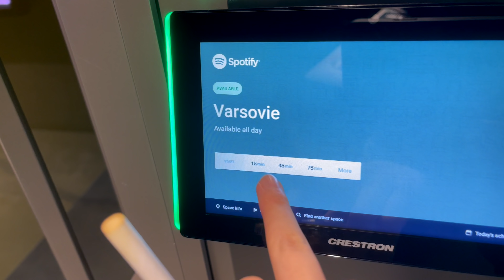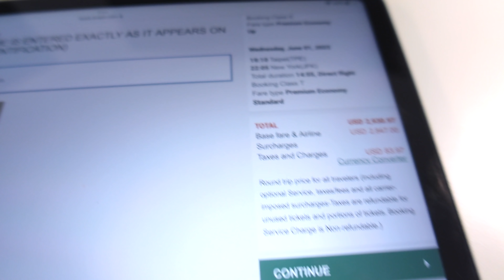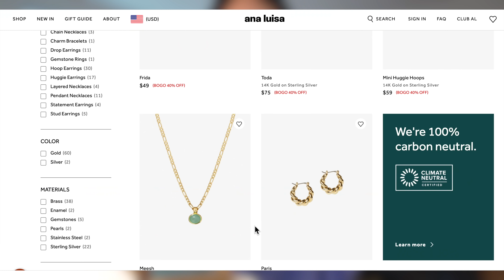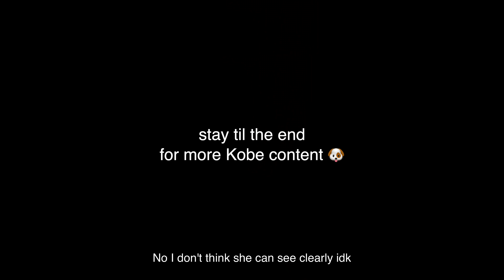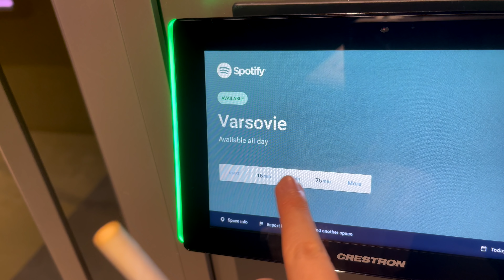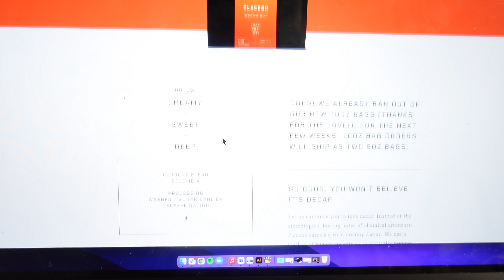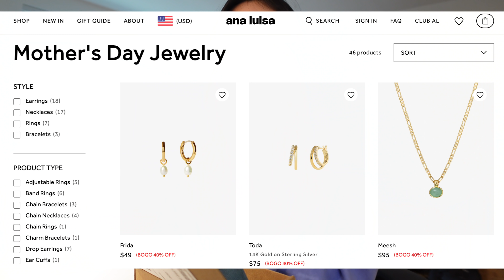daily life in nyc ☕🗽 planning a trip to Taiwan!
These days I have been going to the office a lot more (like this week I went 4 days a week!). It definitely helps me focus better, and I LOVE the small talk with my coworkers and grabbing fika ☕ (as they call it in Sweden) by the barista bar after lunch. Also, my parents are already sending me a shopping list of things they want me to bring them when I go to Taiwan. I'm already dreading the long 16 hour flight, but I'm sure it’ll all be worth it!